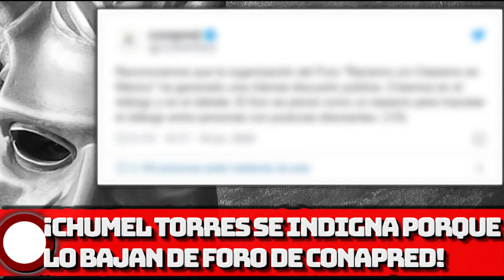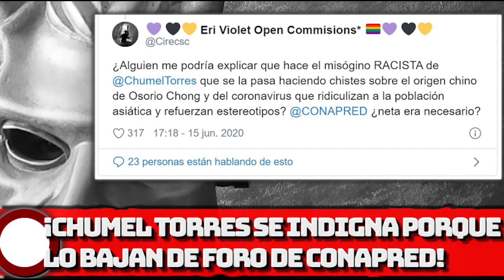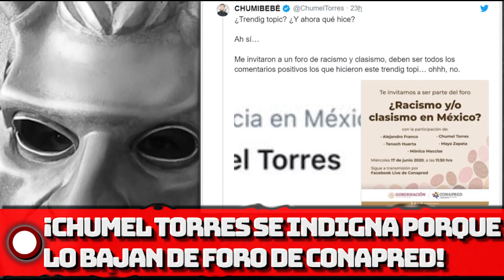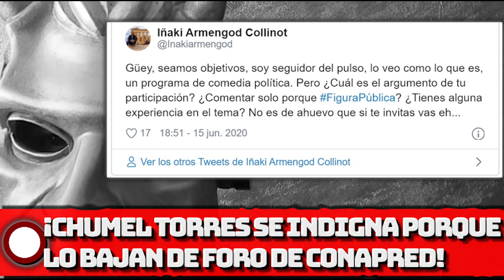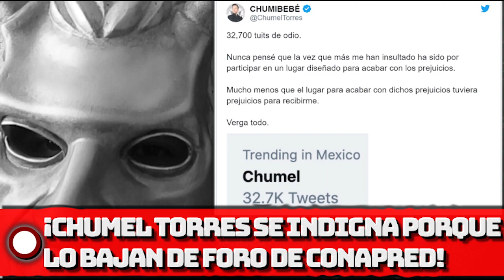¡CHŪMÊL SE lNDlGNÂ PORQUE LO BÂJÂN DE FORO DE LA CONAPRED!